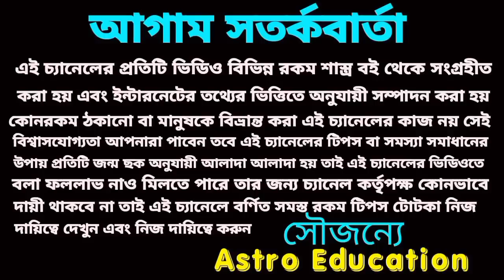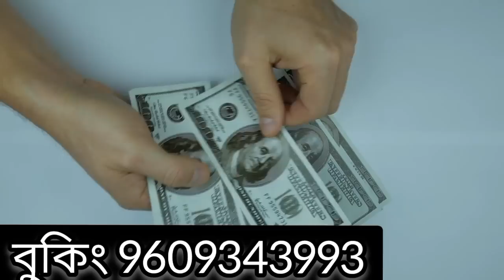23 June 2022 gift for 5 Rashi!